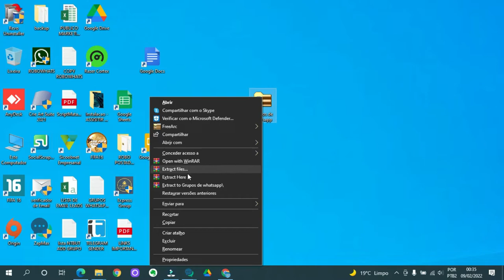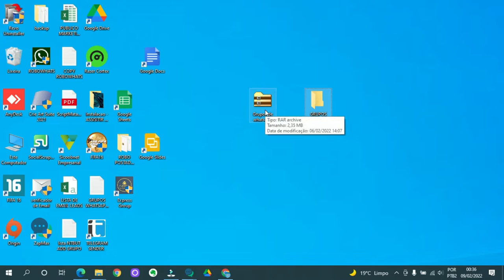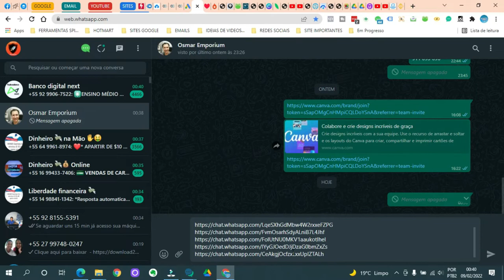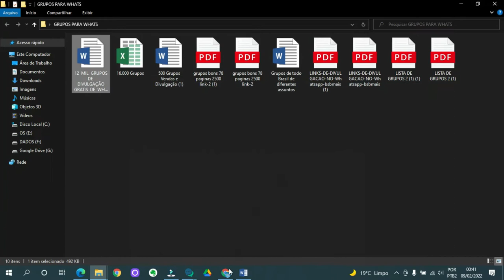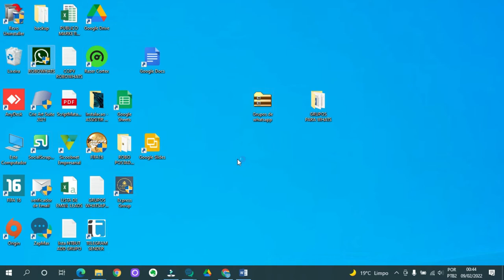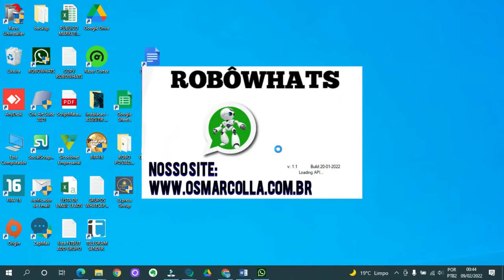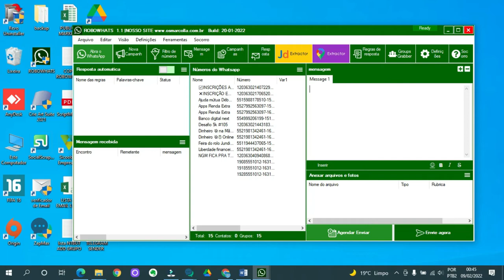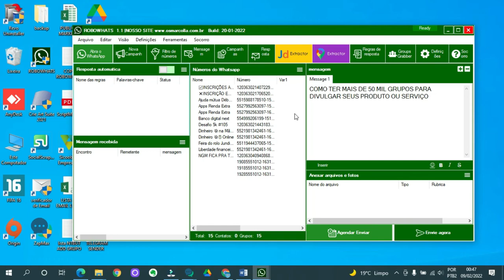COMO ENTRAR EM GRUPOS SEM CONVITE ( lista com 60 mil Grupos )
Veja como conseguir participar e divulgar em grupos do Whatsapp
para ajudar vamos mostrar como você consegue ter 60 mil grupos para aumentar sua divulgação e as vendas.